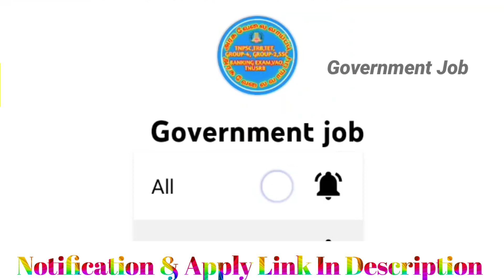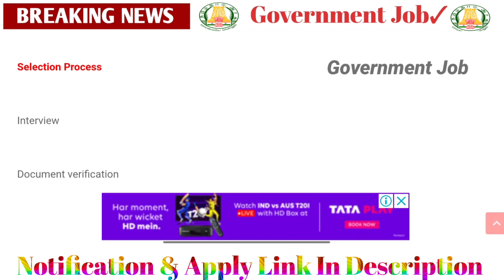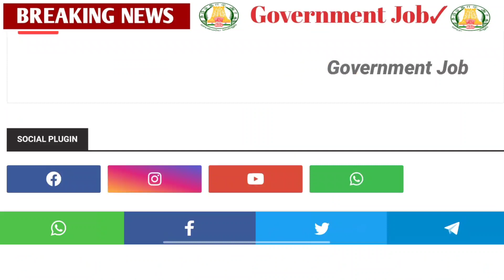✅சுகாதாரத் 🌈துறையில் இன்று 🩸திடீர் அறிவிப்பு🤩 | 💫Job 2022 | Permanent 🔥Government ✨ Job 2022 ✍️🤩